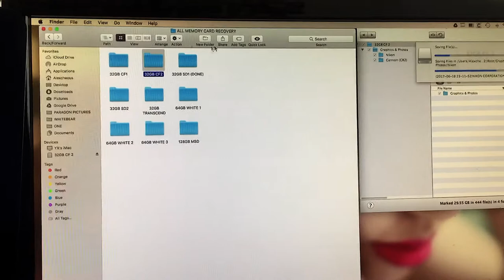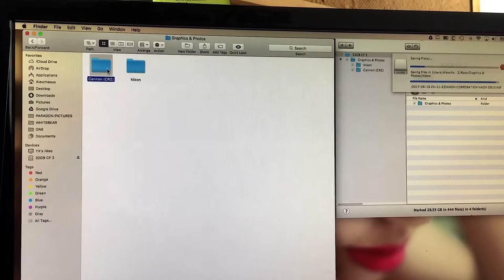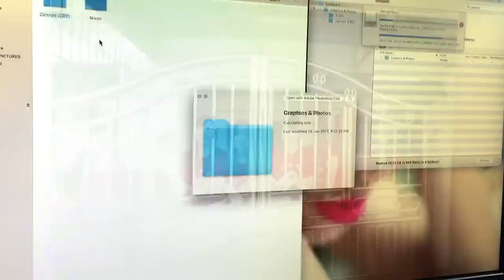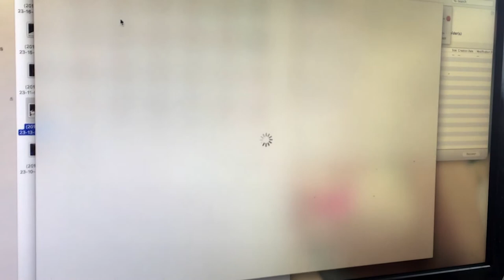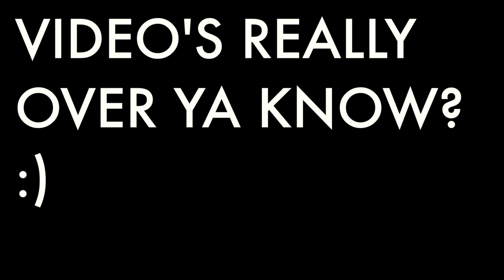recovering my crashed hard drive and finding other people's pictures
Recovering a crashed hard drive and finding other people's photos. What's going on?

Mail time! Broncolor Nano A4 2400ws pack, P70 reflectors and snoots.

About this crazy channel

TheAlexCheng is a vlog into the life and happenings of a professional wedding and commercial photographer from Singapore. Alexcheous Cheng is a photographer and film maker who runs Whitebear Wedding in Singapore, catering to photoshoots for couples for preweddings, prenuptials and engagements. And also photography coverage of actual day wedding photography. He also runs Paragon Pictures, a commercial photography studio catering to the most demanding of high end brands and companies who demand nothing less than the best for their advertising and promotional (A&P) images.

-PEACE-